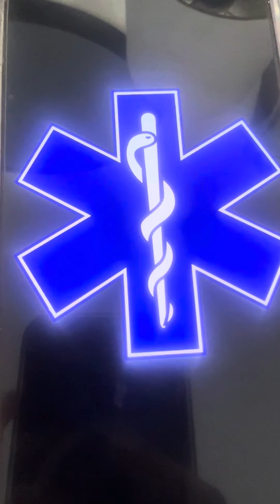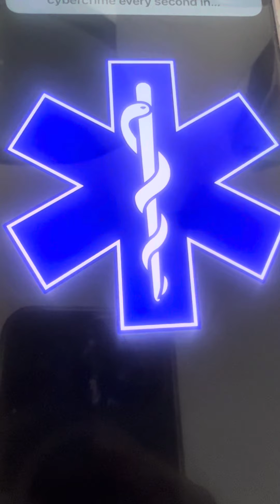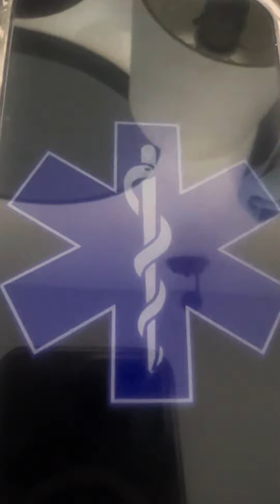MOMMA BEAR’s UPDATE ON HKER HKEALTH 🐻🚑